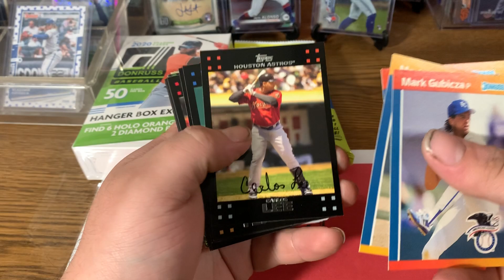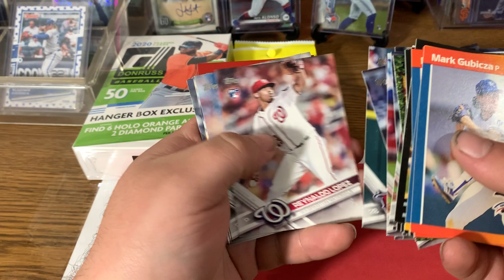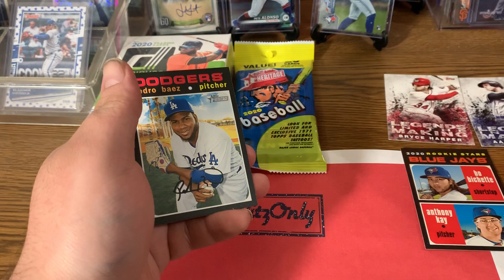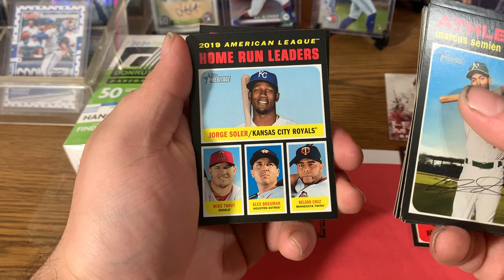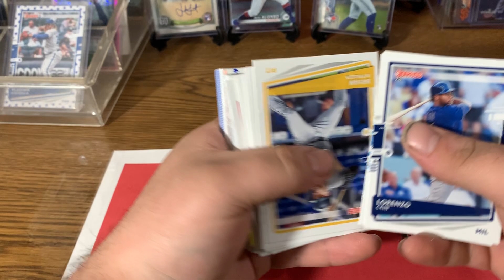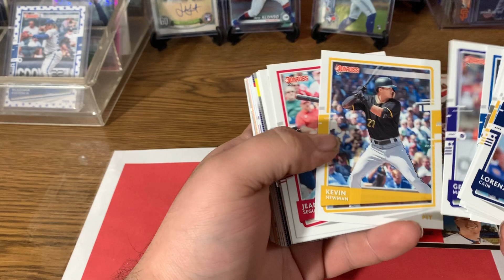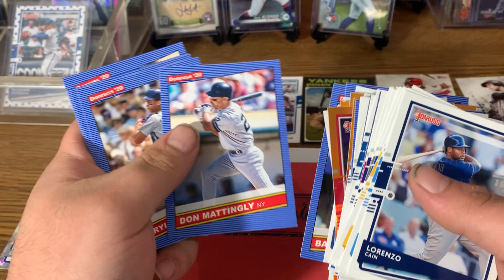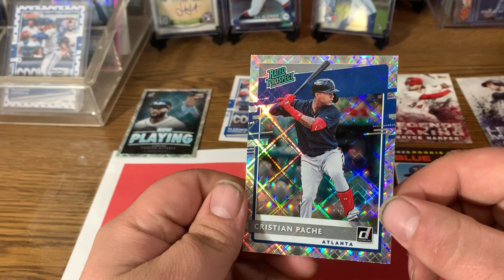Donruss Hanger + Heritage Fatpack Rip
Mixed products in this video
Show some love to the channel
Let us know your favorite pull